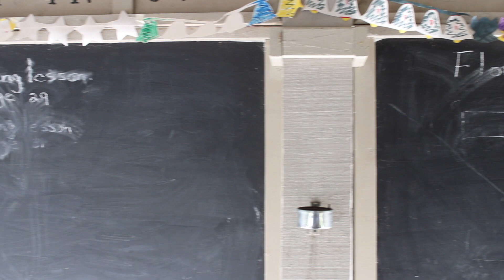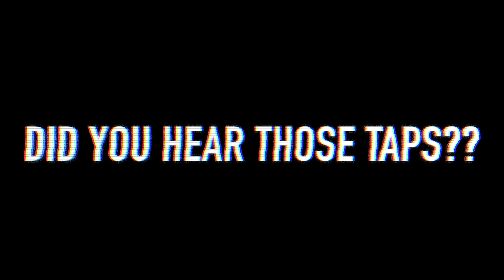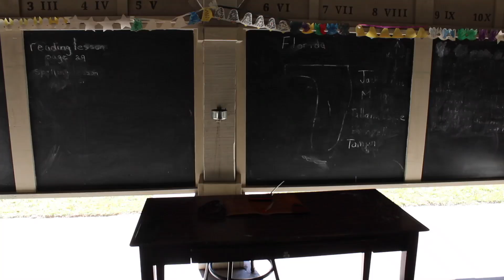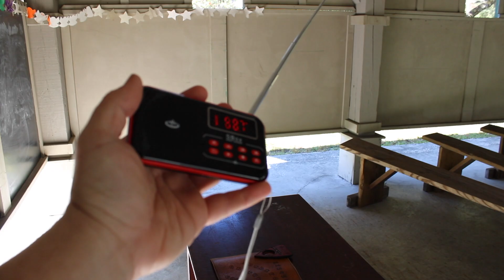Did I make this Place Haunted??? (VOICES OF CHILDREN SPEAK!!) 👻